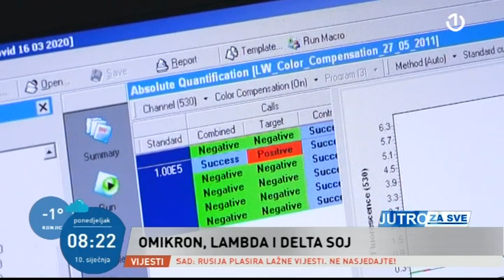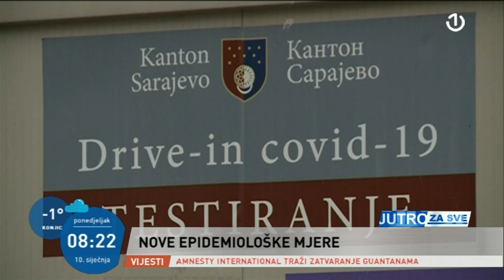Jutro za sve: Arman Šarkić - Pogoršana epidemiološka situacija - 10.01.2022.